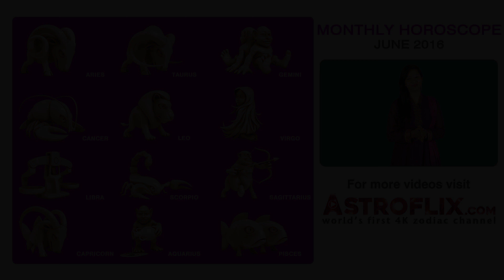Aries | Monthly Horoscope | June 2016 by GaneshaSpeaks.com